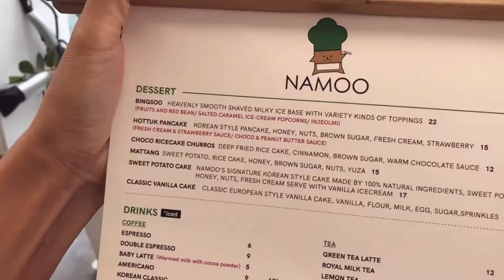"Most Beautiful korean perm in MALAYSIA..!!"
*안녕하세요~ 라피오리레 헤어그룹입니다~ 😄
  오늘은 1몽키아라 본점 조선생님의 시술영상입니다

*Hello~ We're LaFIORIRE Hair Group.
We gonna introducing you  about Malaysia's
Hair/Beauty Tips and Know-how.